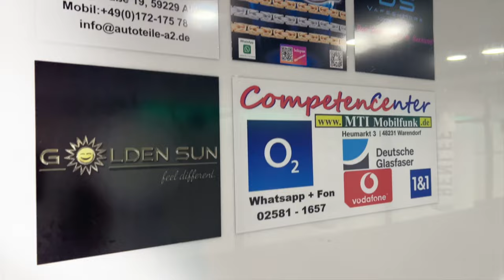JM_Vlog#68 Tour prep part two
In this week’s tour prep vlog I’m gonna take you with me to my very first boxing experience to gain more strength and fitness for the upcoming tour. If you are in the area and wanna check it out for yourself, DO IT!!! Also get your tickets to go see the great fight night event on June7, there’s a quite big chance that there‘s gonna be some music being performed in the ring by yours truly ;)

Owner: Stefanie Gralla
Chefcoach: Tuncay Gül
Alleestraße 1
D-59269 Beckum
Germany

BOX-EVENT June7 2024
The Night of Champions V
At Beckumer EVENTCENTER
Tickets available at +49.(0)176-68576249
If you are in the states and wanna come see the tour that I am trying to get in shape for:
Fri 3/15 Santa Monica, CA **
Fri 3/22 San Luis Obispo, CA
Sat 3/23 Hayward, CA
Tue 3/26 San Diego, CA
Wed 3/27 Ontario, CA
Thu 3/28 Torrance, CA
Fri 3/29 San Pedro, CA *Keneally
Sat 3/30 San Pedro, CA *Keneally
Tue 4/02 Phoenix, AZ
Wed 4/03 Las Vegas, NV
Thu 4/04 Tacoma, WA (clinic)
Fri 4/05 Tacoma, WA
Sat 4/06 Seattle, WA
Sun 4/07 Tacoma, WA (private)
Tue 4/09 Margate, FL
Wed 4/10 Miami, FL
Fri 4/12 Billings, MT
Sat 4/13 Sheridan, WY

**Travis Solo Show
(ft. Jen Majura if her plane lands on time.)
*Mike Keneally w/ Travis Larson
ft. appearance by Jen Majura